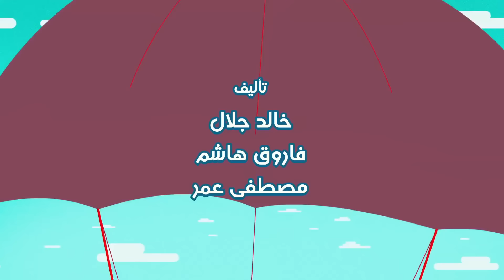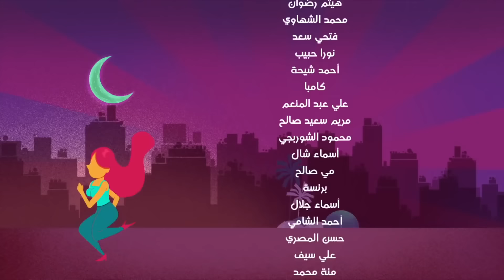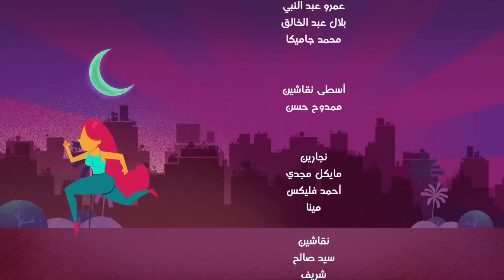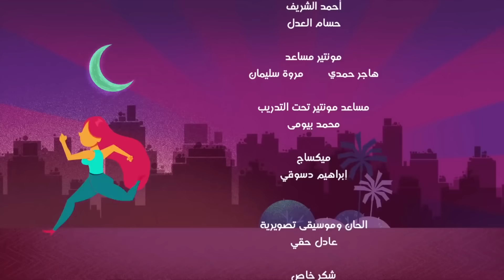مسلسل هربانة منها - ياسمين عبد العزيز - الحلقة الثامنة و العشرون | Harbana Mnha Series Eps 28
مسلسل هربانة منها - بطولة ياسمين عبد العزيز - الحلقة الثامنة و العشرون
Harbana Mnha Series - Yasmin AbdElaziz - Full Episode 28

ﺗﺄﻟﻴﻒ: خالد جلال - فاروق هاشم
إنتاج : سينرجي
ﺇﺧﺮاﺝ: معتز التوني

Harbana Mnha Series 2017 - Full Episode
مسلسل هربانة منها - الحلقات كاملة